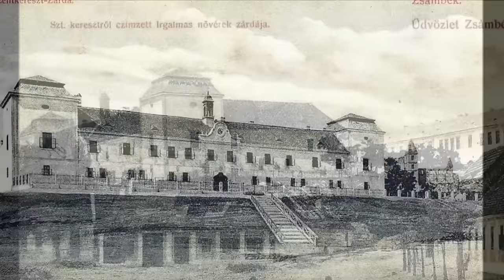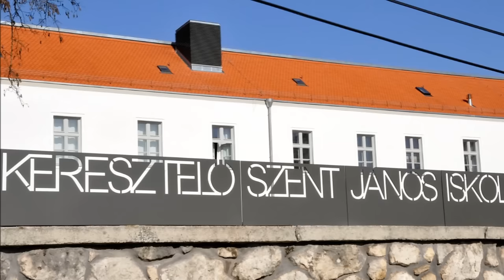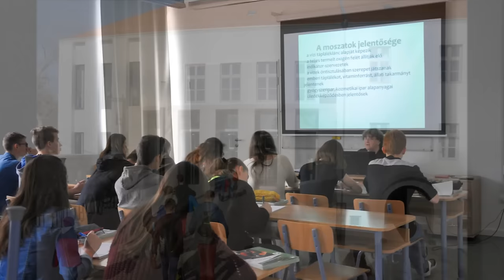Keresztelő Szent János Iskolaközpont (Zsámbék)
Bemutatkozó rövidfilm az iskoláról.